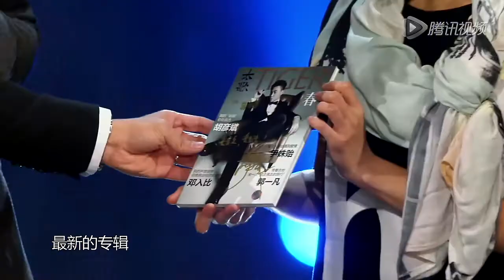Hi歌 141106 第一期 表白？胡彦斌称合唱专为接靓设计 改编获哈林狂赞：唱的排山倒海